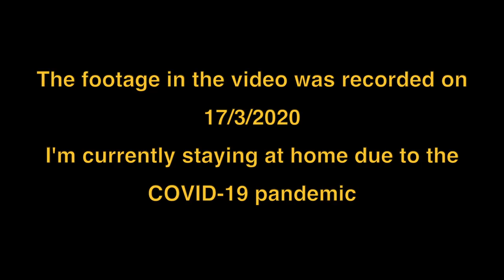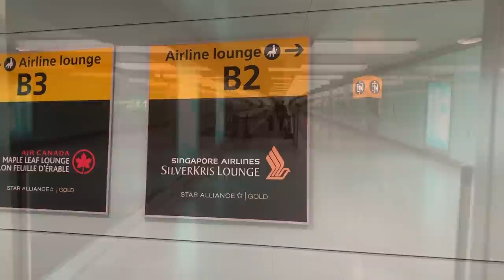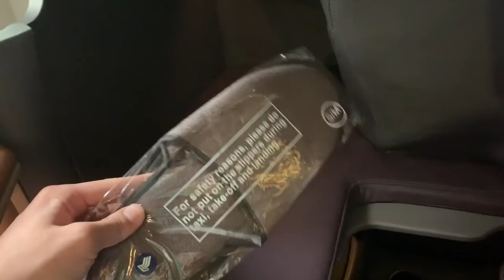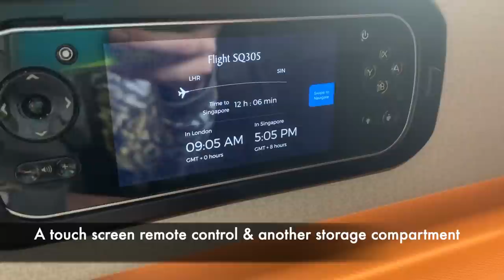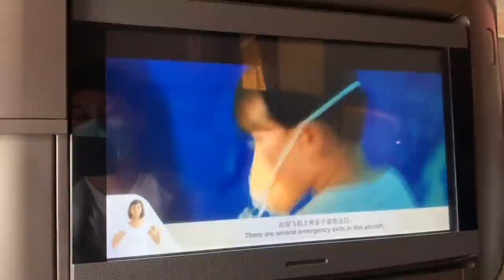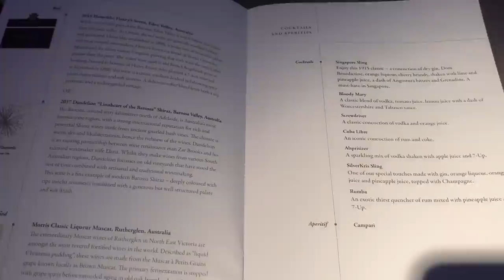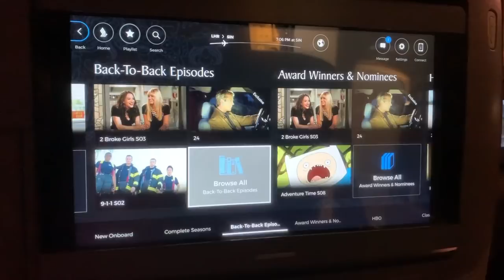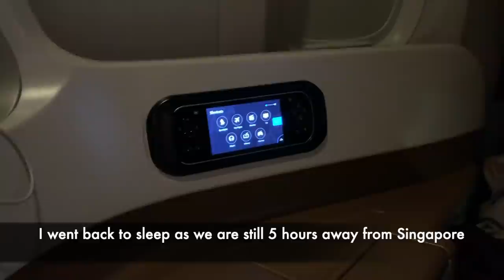Flying During the COVID-19 Pandemic || Singapore Airlines 777 Business Class London to Singapore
This footage in this video was recorded on 17/3/2020, just 6 days after WHO declared COVID-19 as a Pandemic. Most of the flights departing from London to Asia are full as schools/universities are shut down and students are returning home. I was lucky enough to secure a business class ticket with Singapore Airlines flying from London to Hong Kong via Singapore. Let's step onboard and discover how flying is like during this unique time!

Youtube thumbnail edit and design credit: Haruojii